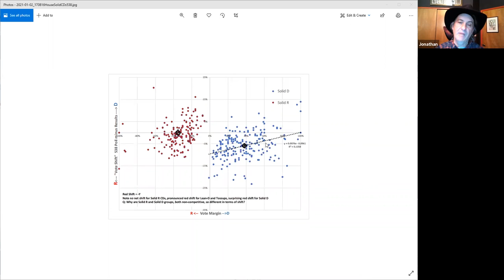Republicans Amp Up Voter Suppression after 2020 election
An excerpt from my interview with Jonathan Simon (author of Code Red) an election integrity expert, who discusses the Republican response to 2020, which is of course, renewed efforts at Voter Suppression.